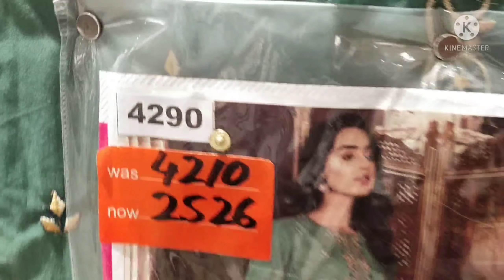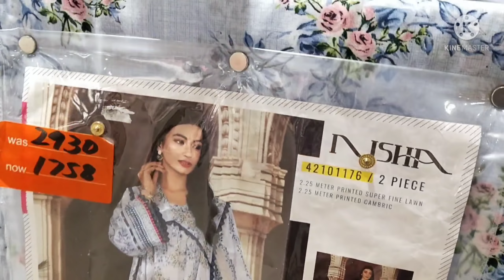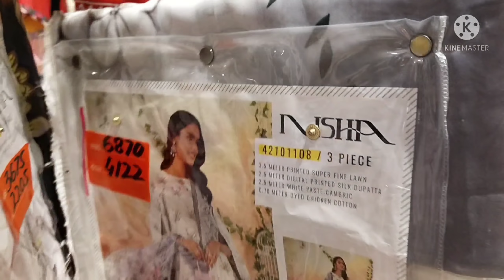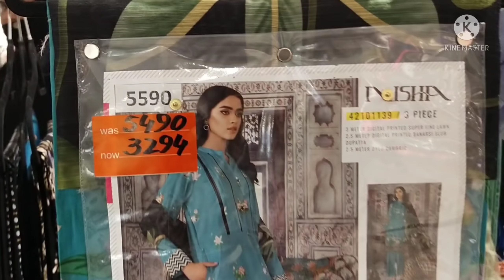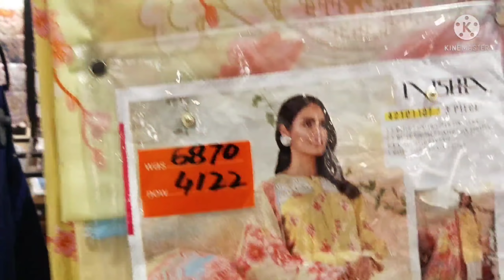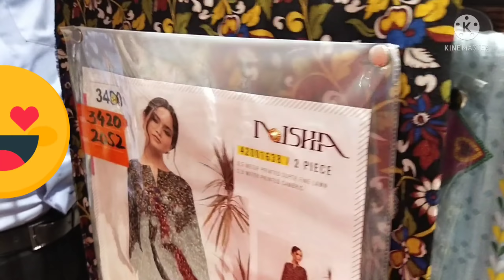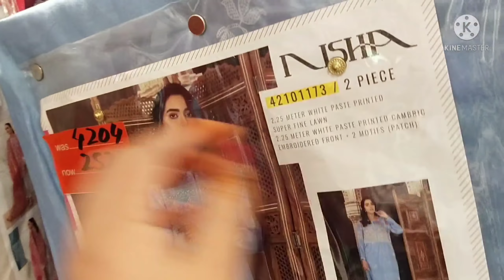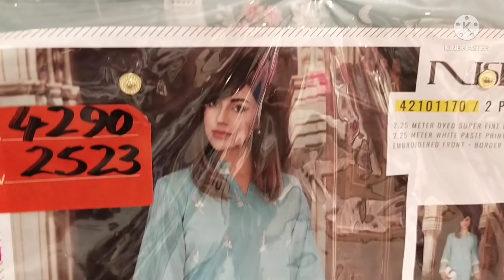Nishatlinen freedom week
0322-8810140